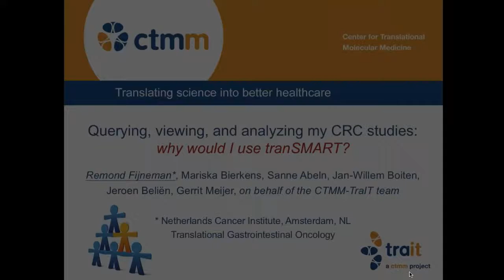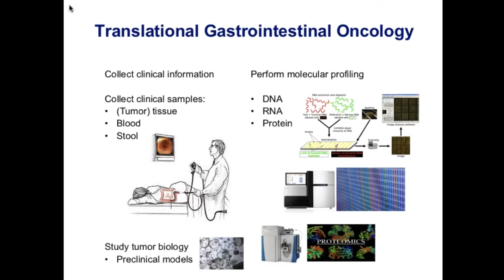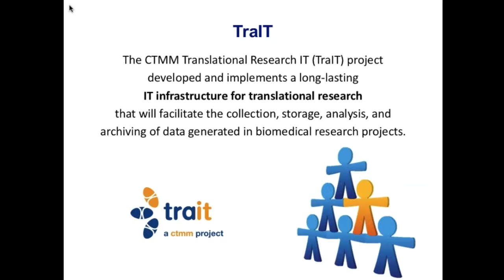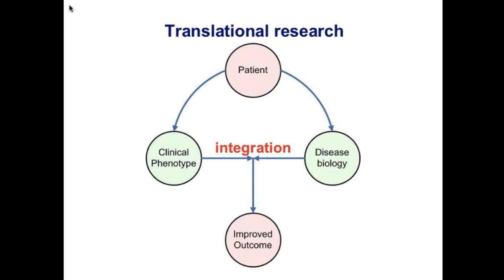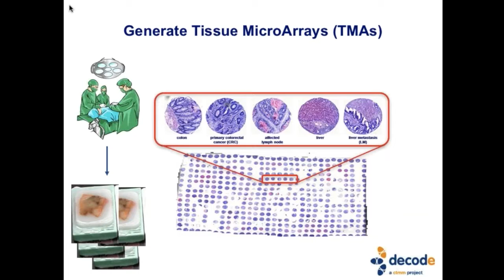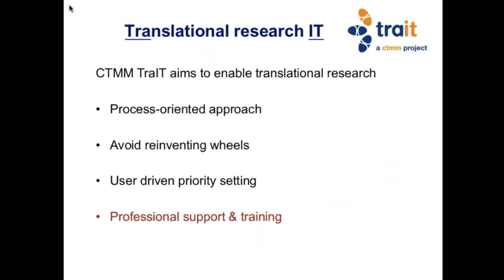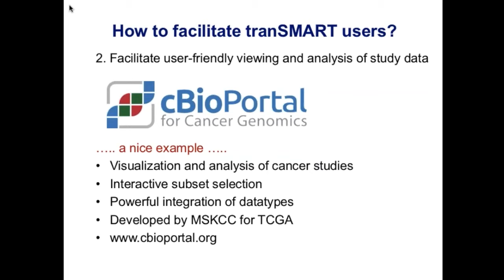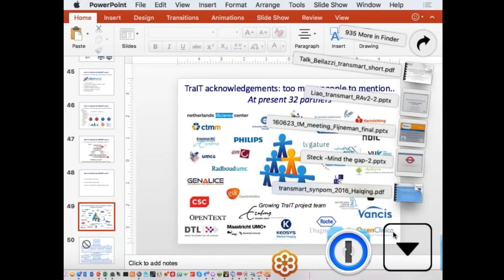Remond Fijneman at the tranSMART i2b2 Symposium 23 June 2016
Querying, viewing, and analyzing my CRC studies:
why would I use tranSMART?